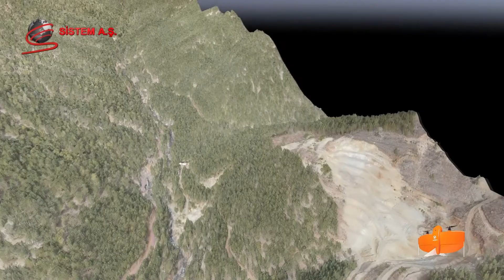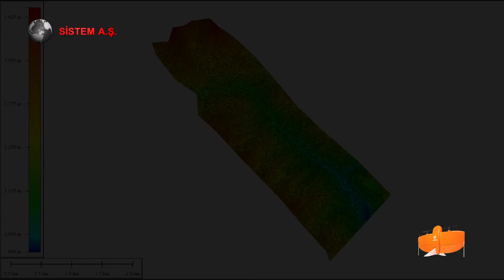Şeritvari Haritalama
Şeritvari haritalama görev planı ve uzun telemetri bağlantısı ile tek uçuşta 16 km hat kapatabilen WingtraOne 42 MP SonyRXIRII kamerası ile 0.7cm/piksel çözünürlük yakalıyor.